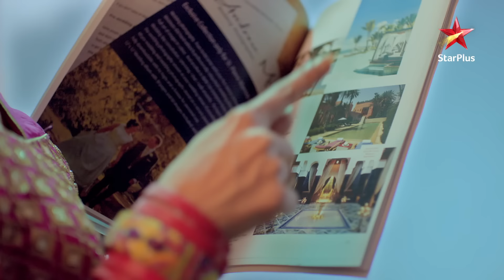Nazar - Season 1 | Episode - 294 - Part 2